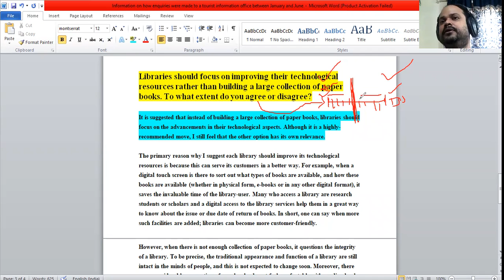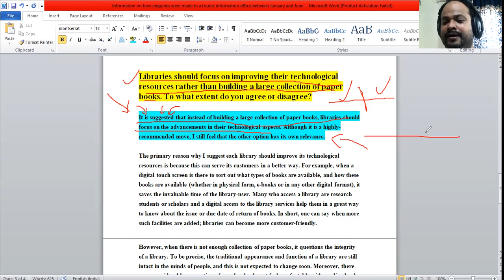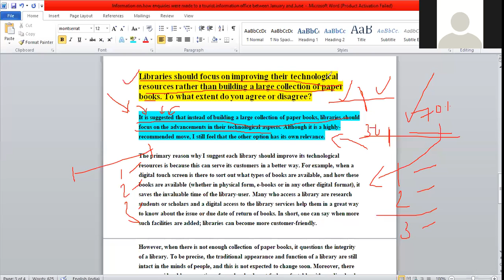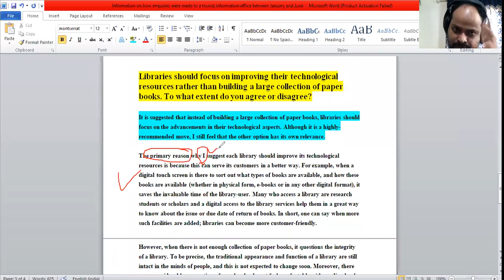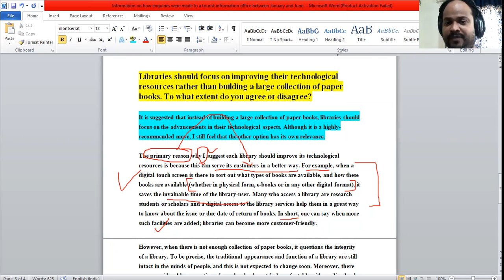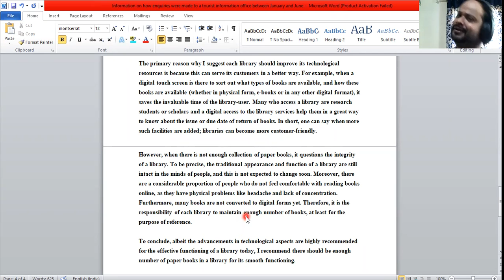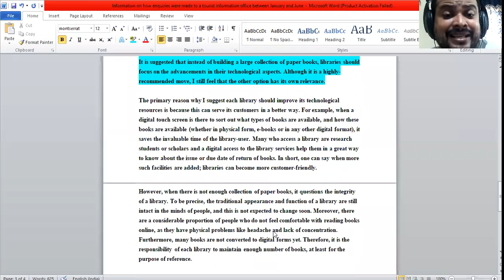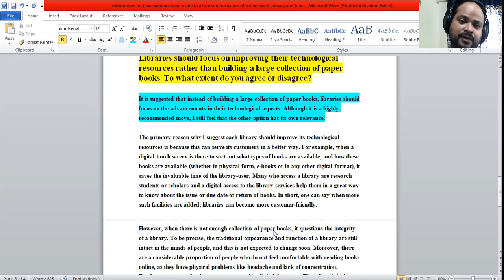IELTS/UKVI: OPINION QUESTION EXPLANATION (WRITING TASK 2)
Libraries should focus on improving their technological resources rather than building a large collection of paper books. To what extent do you agree or disagree? FOR FULL ANSWER SCRIPT